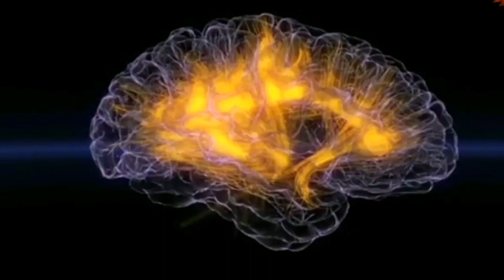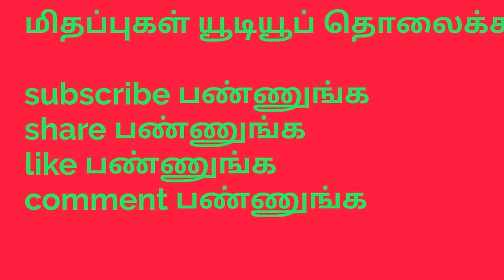நக்கீரன் பேச்சு | Nakkeeran speech | இயற்கையைக் காப்போம்!